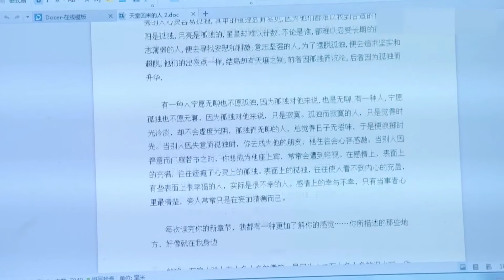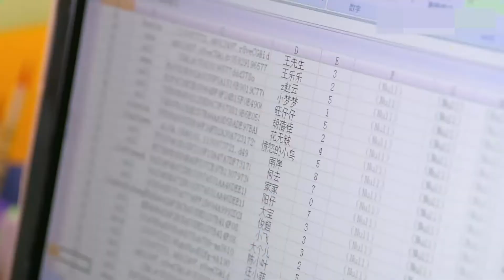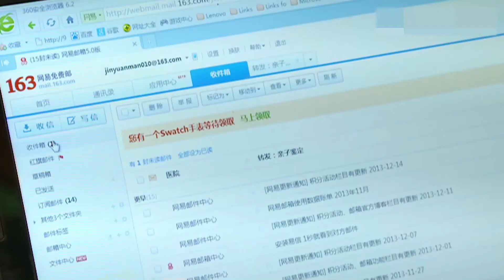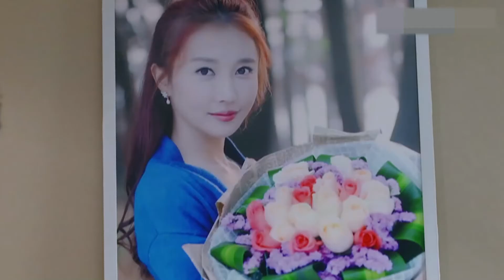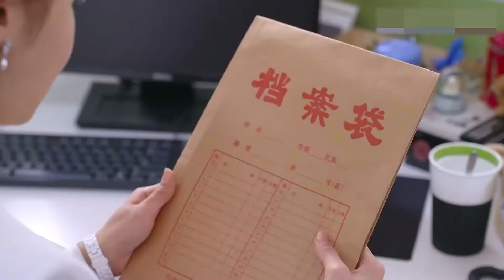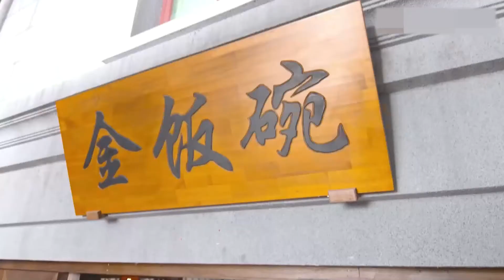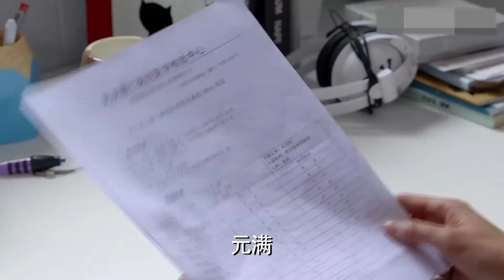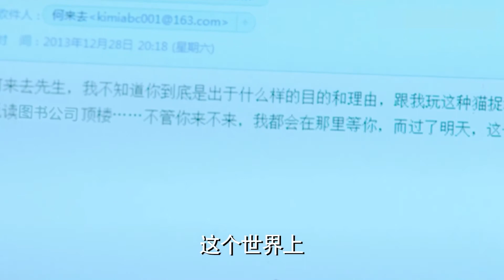去我们相爱的地方 第08集| 错位人生的爱恨故事 （俞灏明,于朦胧,潘时七,沈梦辰）都市情感家庭伦理-好看电视剧